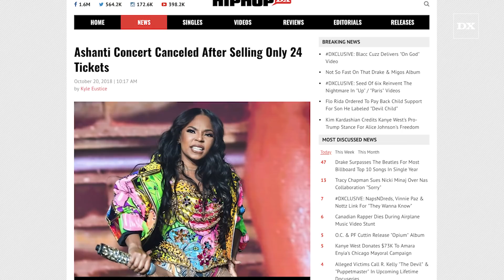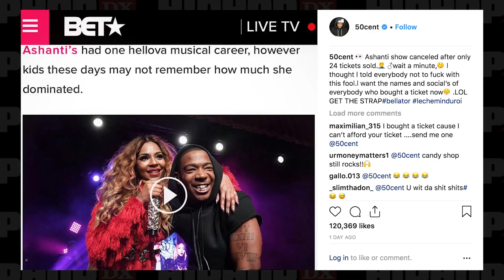50 Cent Clowns Ashanti For Only Selling 24 Tickets To Her Show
Pop queen Ashanti may have 3.8 million followers on Instagram and 1.92 million on Twitter but evidently that doesn’t mean much when it comes to getting fans off social media and into stands.